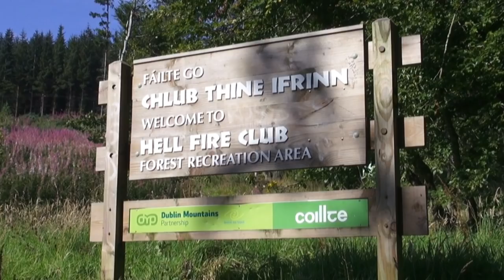Orte des Bösen: Teil 1 - Der Hellfire Club